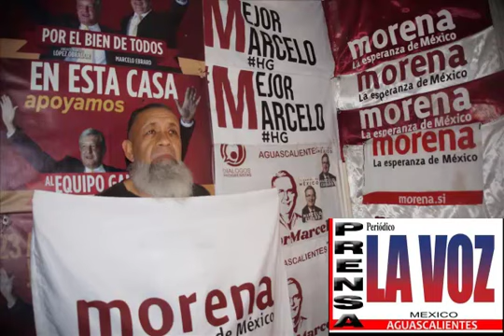SALÓN DE BAILE EL TIEMPO-TEO NUÑEZ DEL PERIÓDICO LA VOZ--NORA RUVALCABA-Y-FERNANDO ALFÉREZ-EN MORENA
SALON DE BAILE EL TIEMPO-TEO NUÑEZ DEL PERIODICO LA VOZ-NORA RUVALCABA-Y-FERNANDO ALFEREZ-EN MORENA